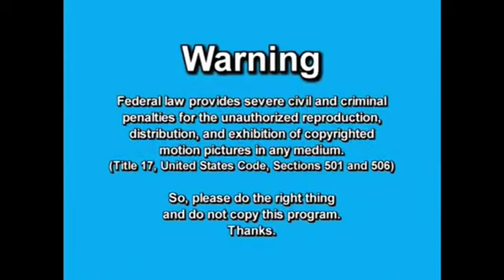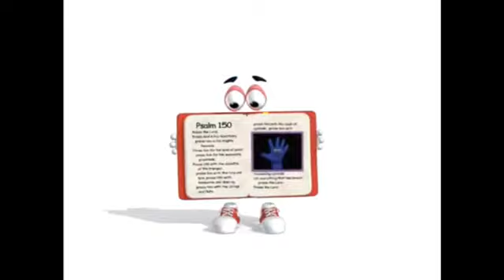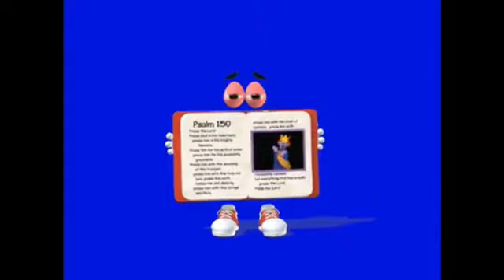Baby Faith: God Made Music But HIGH PITCHED